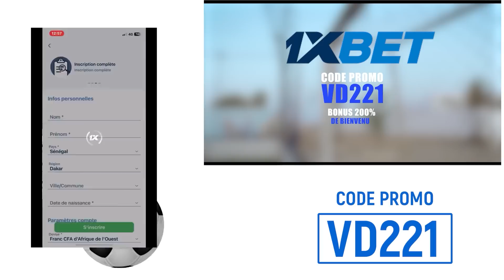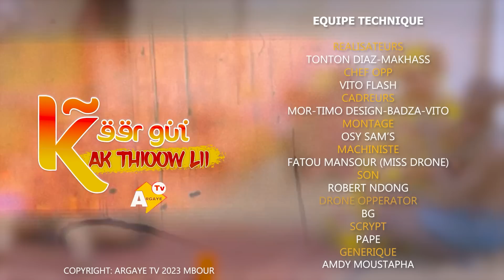KEUR GUI AK THIOW LII (KAAW ET MALICK COUMBA) ÉPISODE 01/ SAISON 01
Description

KEUR GUI AK THIOOW LII

Cette série est une Œuvre qui retrace la vie quotidienne d’une petite famille sénégalaise désordonnée avec ses locataires.

KAAW ,
le  Père de famille a un comportement irresponsable.
Cela est marqué par sa volonté d’échapper à la responsabilité d’élever son neveu MALICOUMBA .
Le père de famille KAAW agissait comme cet enfant n’existait pas pendant son enfance, laissant toutes les obligations à sa tante KHADY BABOU .

MALICOUMBA,
 Un adolescent turbulent, il est paresseux, il ne veut pas être ordonné par ses parents, il vit dans le rebellions, des refus de consignes de ses parents et surtout il fait des conneries, des tâtonnements pour imposer sa façon d’être bien à soi dans la maison avec les locataires.

Tante KHADY
une femme dont l’éducation de son enfant lui a échappée, elle affrontera toutes les épreuves auxquelles sont causés par son fils MALICOUMBA mais elle ne se fatigue pas, elle est toujours à côté de son fils Têtu.

En ce sens , cette série va nous dévoiler le calvaire que vivre les familles désordonnée et un père de famille irrespectueux à travers des scènes comédies .